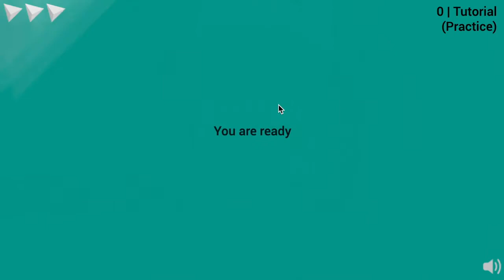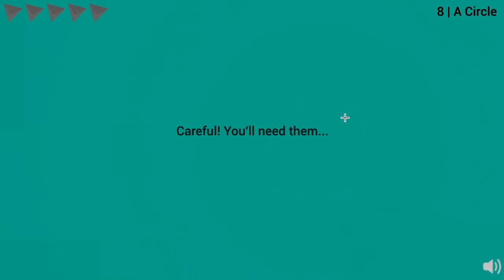#1 'The Chamber' Game - A cute puzzle game.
Hey guys what is up...2nd video on my channel...I maybe stupid but i can solve puzzles..So here's a puzzle game that i found called 'The chamber' The controls are easy to pick up. Watch me fight my way in those levels.